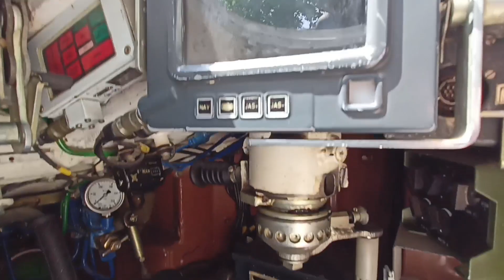Den s Armádou čb 2023, Tank, zbraně zábava.